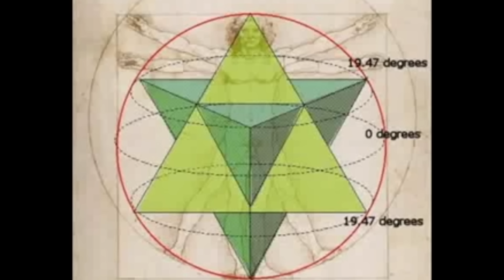El retorno del dios METATRÓN como figura extraterrestre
Los momentos en donde se producen avistamientos de OVNIS (los llamados actualmente UAPS por los gobiernos de todo el mundo), suelen ser puntos de inflexión para los testigos que pueden observarlos, máxime cuando tienen tiempo perdido de sus vidas debido a posibles abducciones producidas.

En este programa veremos cómo uno de ellos comenzó a desarrollar artritis a la edad de 20 años y cómo otro de ellos comenzó a observar seres ajenos a este mundo mientras que recibía comunicaciones tanto estando despierta como en el mundo de los sueños.

La cantidad de vivencias paranormales que ha llegado a vivir, junto con la posibilidad de que exista un seguimiento de los seres que iban en el objeto que llegó a interaccionar con ellos serán los protagonistas de este incidente en donde el inconsciente y el mundo de los sueños aparecerán una vez más como vía de contacto.

Lo asombroso del caso es que el testigo llegó a tener contactos con uno de los seres protagonistas de su abducción los cuales le hicieron mención de ser el mítico Metatrón, una figura antediluviana mítica de varias religiones, cuya geometría hexagonal no ha dejado de aparecer en el impresionante fenómeno de los crop circles círculos de las cosechas con figuras que abarcaban estadios de fútbol de extensión.

¿Es la misma figura, la que ha vuelto en el siglo XXI para seguir realizando actividades con los seres humanos llegando incluso a realizar sus ecuaciones en los campos de trigo?

Espero que el programa sea de su agrado.